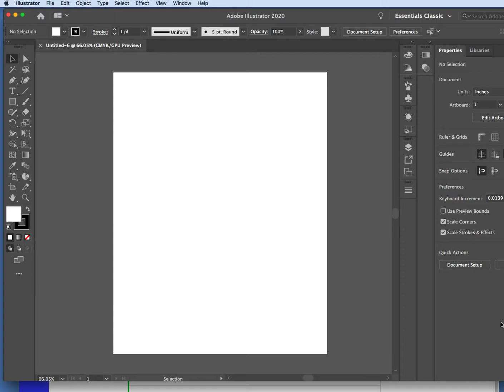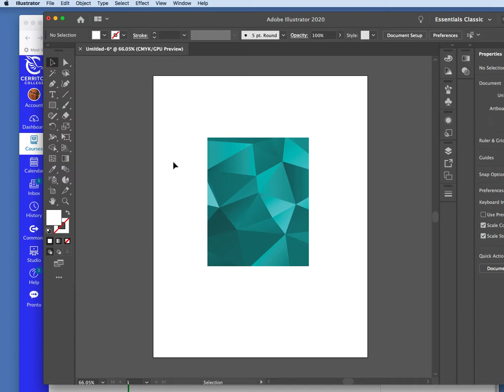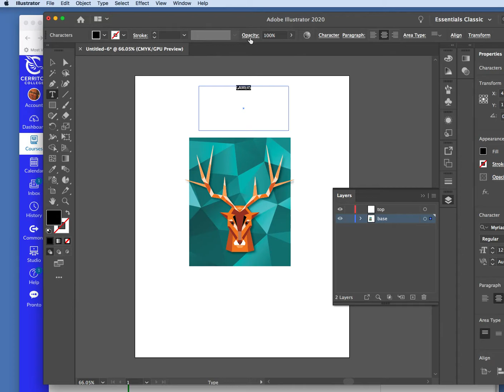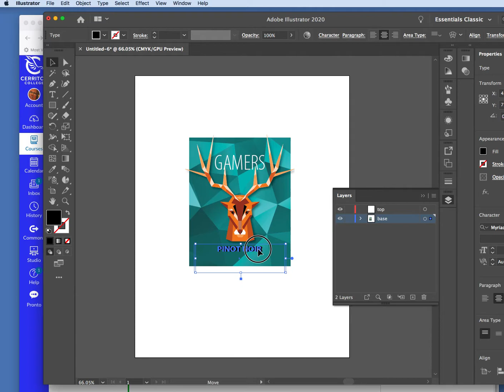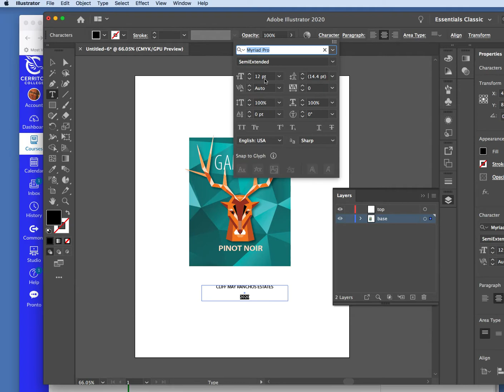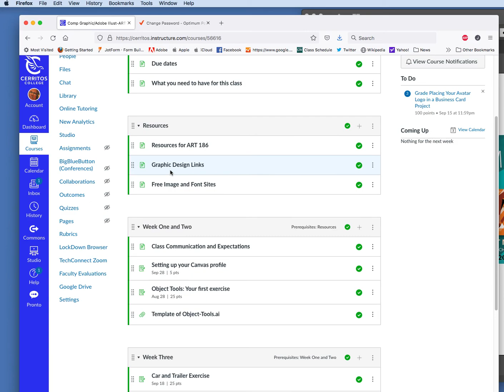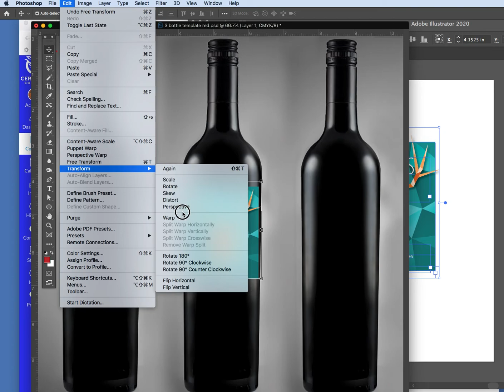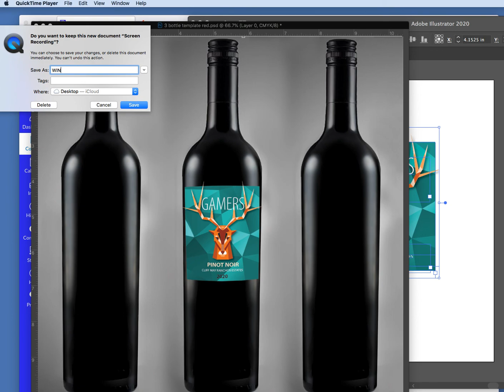Wine label using your logo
Here's a how to about creating a wine label using the logo you already made and afterwards doing a 3D mockup